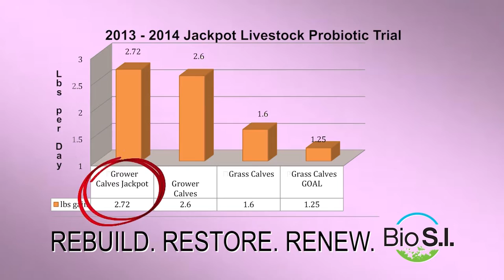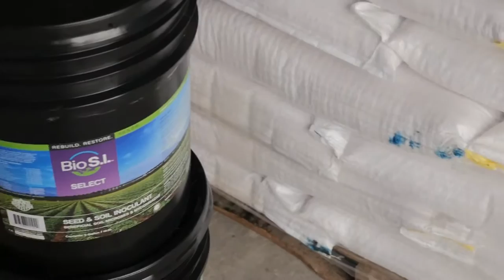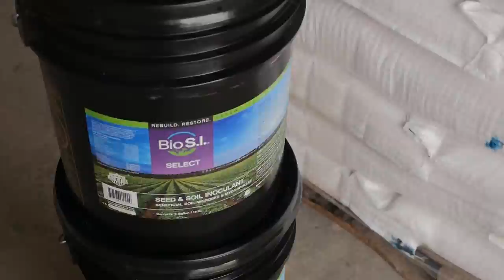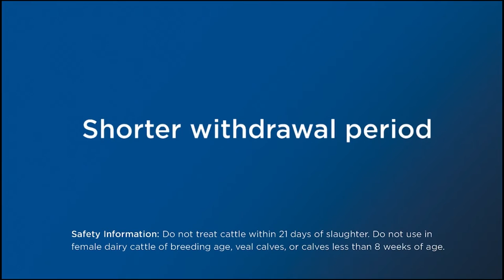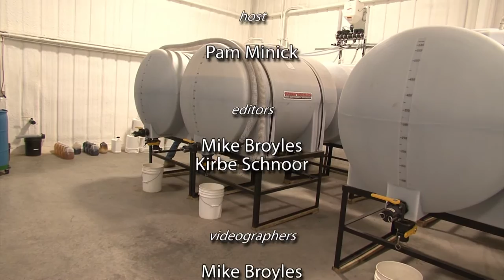The American Rancher featuring Bio S.I. Technology 2016